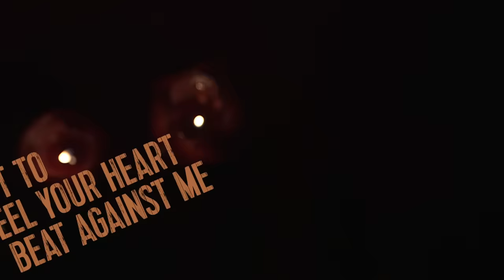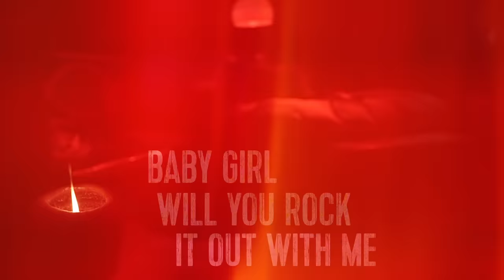Jason Aldean - Burnin' It Down (Lyric Video)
The official lyric video for the "Got What I Go" by Jason Aldean from the album 'Old Boots, New Dirt'

To be the first to know about tour updates, sign up for the Jason Aldean email newsletter

Music video by Jason Aldean performing Burnin' It Down (Lyric Video). (C) 2014 Broken Bow Records